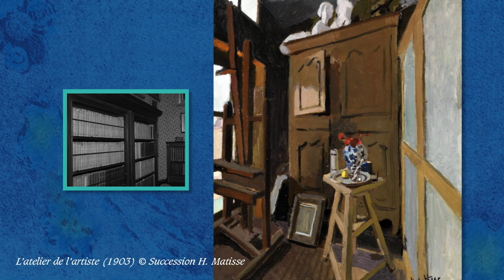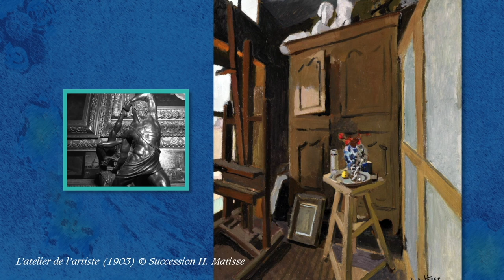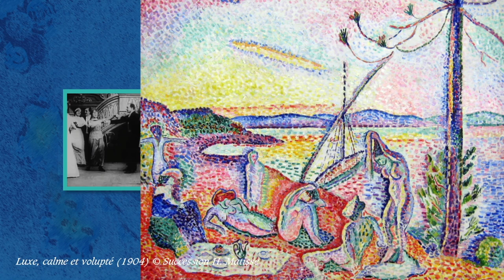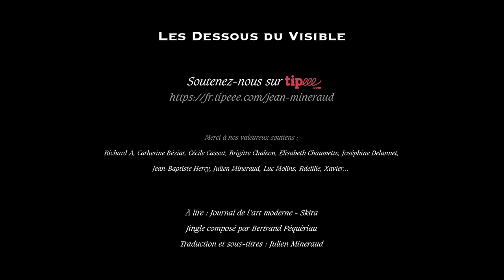Henri Matisse (1) - La jeunesse du corps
Grand rival mais ami de Pablo Picasso, le peintre Henri Matisse (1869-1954) est considéré comme le chef de file du fauvisme.
Henri Matisse was a French artist, known for both his use of colour and his fluid and original draughtsmanship. Matisse was a draughtsman, printmaker, and sculptor, but is known primarily as a painter. Henri Matisse is commonly regarded, along with Pablo Picasso, as one of the artists who best helped to define the revolutionary developments in the visual arts throughout the opening decades of the twentieth century, responsible for significant developments in painting and sculpture. Matisse's mastery of the expressive language of colour and drawing, displayed in a body of work spanning over a half-century, won him recognition as a leading figure in modern art.

Sources :

Journal de l’art moderne - Skira